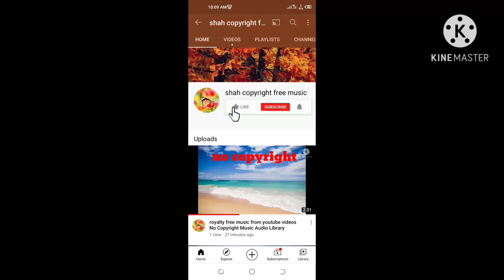free background music from youtube videos without copyright